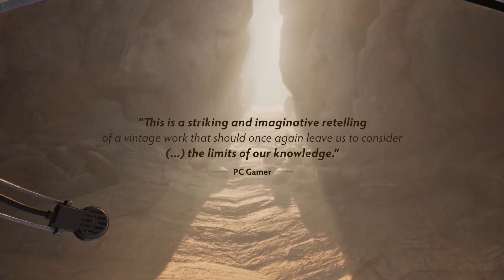The Invincible | Launch Trailer